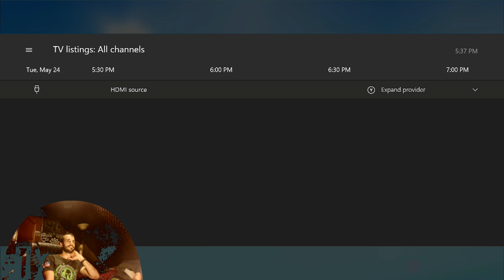Bak Seat Gameing Banjo Kazooie EP 3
Right, been awile but heres da next one. keep watch for the next video of the road to a trifeca, the super and last video. comeing soon.